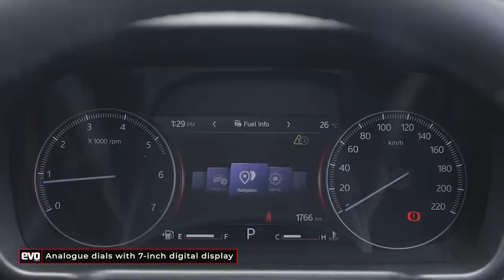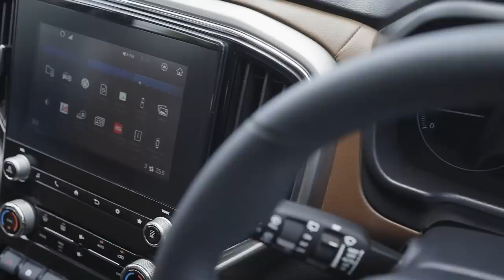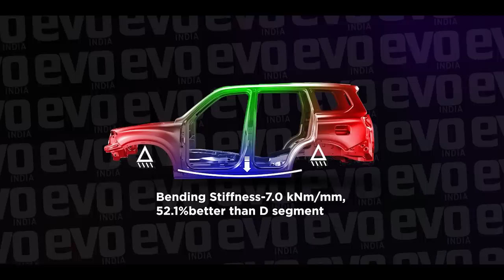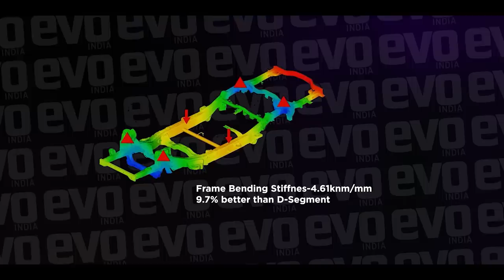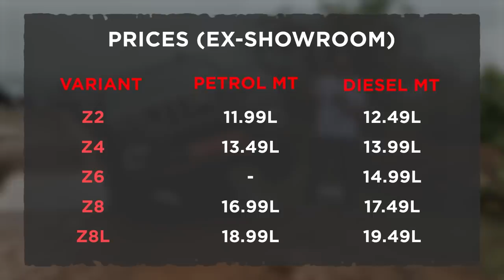2022 Mahindra Scorpio N Review | On Road and 4x4 Off Road Test | evo India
The all new Mahindra Scorpio N is here and we have tested it thoroughly over all kinds of roads. The petrol-automatic with 200bhp is tested on highways and winding roads in the Western Ghats where we rate its comfort, handling and driver confidence. Then we drive the diesel-automatic with 4x4 on a slushy rain-lashed off-road trail to rate its off-roading ability. The new Scorpio N retains the body on frame chassis and RWD with optional 4x4 but is claimed to offer best-in-class dynamics and comfort. It goes up against D-segment SUVs like the Toyota Fortuner and Ford Endeavour along with mid-size SUVs like the Creta, Seltos and even the Tata Harrier and Mahindra’s very own XUV 700. Does the Scorpio have what it stakes to straddle SUV segments? And is it an authentic SUV? Editor Sirish Chandran tests the Big Daddy of SUVs to find out

00:00 Mahindra Scorpio N - Introduction
01:34 Styling
03:21 Interior and features
07:05 Second row space
08:07 Third row space
09:34 Initial driving impressions
11:35 Engine
12:53 Steering
16:25 Deep dive in to platform updates
18:55 Ride and Handling
26:44 4x4 Off road test
28:19 Suspension
30:58 Axle Articulation Test
33:03 2022 Mahindra Scorpio N Review Verdict

4) 2021 Mahindra XUV700 - Racing 4000 km in 24 hours and More | New Indian Record Created
5) How is the Mahindra Thar made? Watch the entire process of making the Iconic SUV